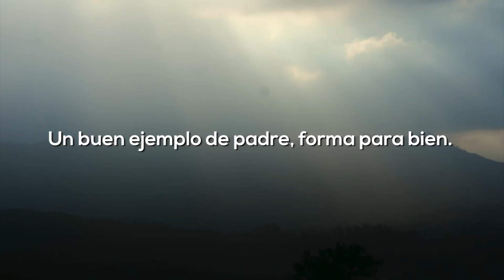Reforestemos Quisqueya. Hijo de la sierra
El alma huele a pino en la sierra. Se yergue, se asoma y mira. Envuelve, abraza y reclama.

Las almas agradecidas la complacen. Vuelven a ella.

Juan Bautista Azcona es un hijo de la sierra.

Desde pequeñito, su padre, empleado del Plan Sierra, le enseñó a quererla. A pie, en burriquito, la conoció como sólo suelen los amantes. Y lo ha sido desde entonces. Un enamorado de la sierra.

Agradecer al Plan Sierra que lo motivó y ayudó a salir de la loma para ser ingeniero es reconocer que, como los árboles, la vida es bosque.

Graduarse, volver a su loma a trabajar y vivir el destino de su gente, es ganar la partida al ego que alucina.

Juan Bautista Azcona es un testimonio que ojalá miles de jóvenes miren.

Volvió a La Celestina en San José de las Matas a trabajar y cuidar el  bosque y las aguas, para que la Patria se unte de olorosa resina.